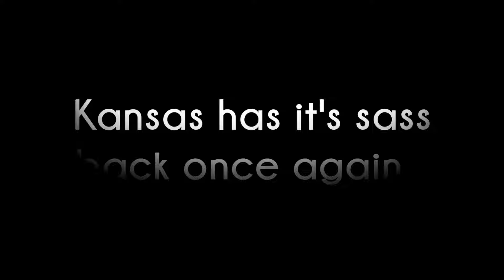Welcome Home Parker!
Parker,

Everyone here at IDA loves you and we could not be happier to have you back in good 'ol Kansas with us! We are constantly thinking of you and sending our love and good thoughts your way.